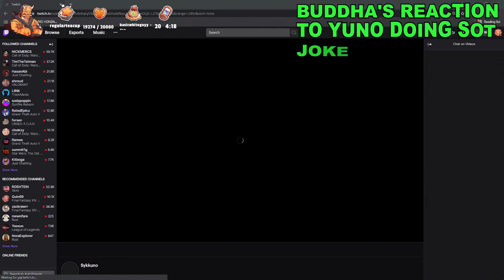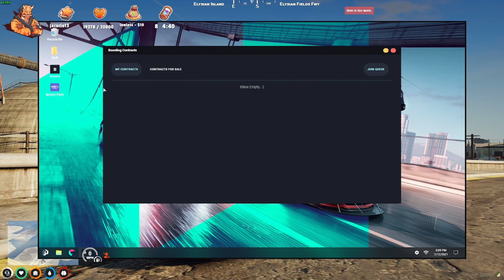YUNO TRYING TO MEDIATE BETWEEN VAGOS AND BBMC CONFLICT | YUNO MADE RANDY LOOK LIKE A P*SSY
YUNO TRYING TO MEDIATE BETWEEN VAGOS AND BBMC CONFLICT | YUNO MADE RANDY LOOK LIKE A P*SSY | IS THIS OVER BETWEEN BENJI AND DUNDEE'S FRIENDSHIP? | BUDDHA'S REACTION TO YUNO TRYING TO DO THE SEA OF THIEVES JOKE ON RAE | GTA RP NOPIXEL SERVER VERSION 3.0

TIMESTAMP
00:00 INTRO
00:13 BUDDHA'S REACTION TO YUNO TRYING THE S.O.T JOKE ON RAE
00:46 WIFE'S REACTION
01:21 MR.LANG GOT A REQUEST TO ASH
02:05 ASH SOMETIMES DOES A CRAZY STUFF
02:31 FOUR TEE STILL DEMANDING FOR HER BIRTHDAY PRESENTS
02:53 FOUR GOT AN INTERESTING GIFTS FROM THE COPS
03:10 ONLY FRIENDS CAN DO THAT
04:10 "YOU'RE NOT MY FRIEND"
04:40 HOW BENJI TRULY FEELS
05:38 FRIENDSHIP OVER BETWEEN DUNDEE AND BENJI?
06:30 PICK YOUR POISON
07:13 BENJI WARNS BBMC
08:13 DUNDEE WANTS TO SAVE HIS AND BENJI'S FRIENDSHIP
09:13 YUNO TRYING TO MEDIATE BETWEEN VAGOS AND BBMC
10:42 DIFFERENT FROM OTHER CG MEMBERS
11:34 IT MAKES RANDY LOOKS LIKE A PUSSY

Credits:
Sykkuno: